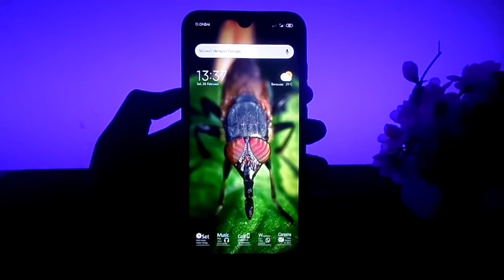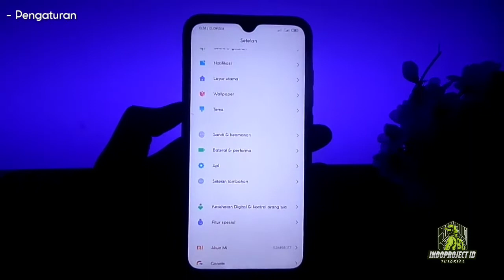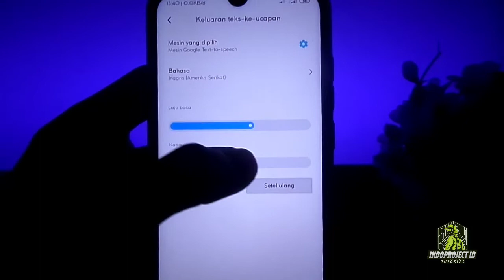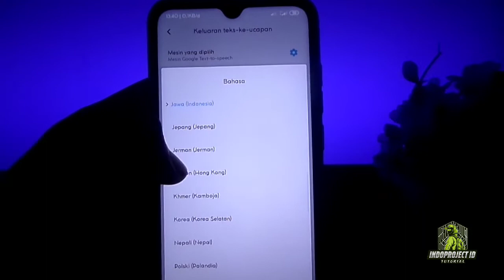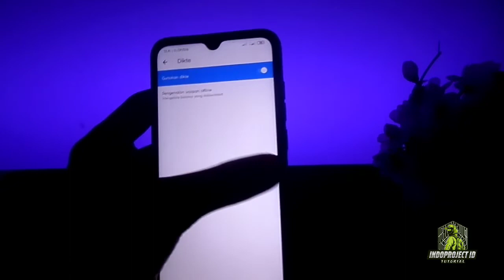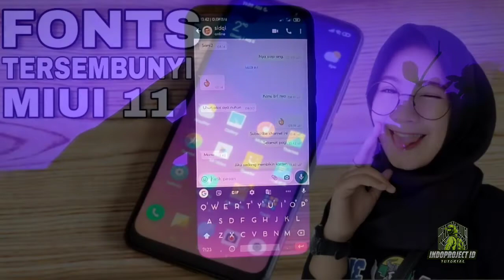Cara Mengetik Pesan di WA dengan Suara - Redmi Note 8 Tutorial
Tak perlu lagi mengetik - Cara tulis pesan di wattsap dengan suara ..

Semoga bermanfaat ..!!

Untuk keluhan redmi note 8 lainnya bisa tulis di kolom komentar semoga bisa membantu ..!!